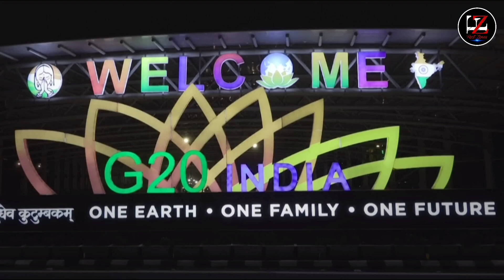India Welcomes World Leaders For The G 20 Summit in New Delhi#youtube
amazing facts, interesting facts, random facts, factzones,
factzone, factszones ic, factz, Mr. fact, top
enigmatic facts, Omg. lol omg. Wow, Crazy, Lol, dank
meme compilation, reddit compilation, like a boss
compilation, Like a boss, funny video, funny fails, funny
videos, Funny, Animals, dog videos, funny dogs, Dog. funny
fails 2022, Fails, Instant regret, instant regret compilation,
watch people die inside, try not to laugh, cat videos, funny
cats